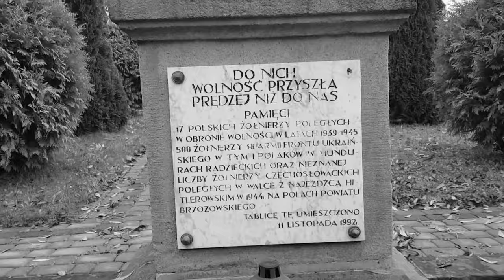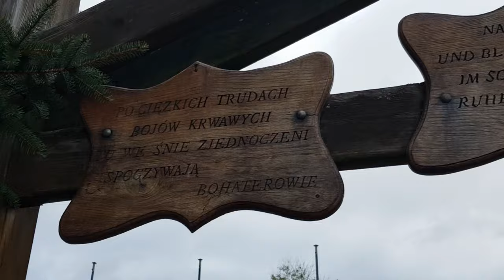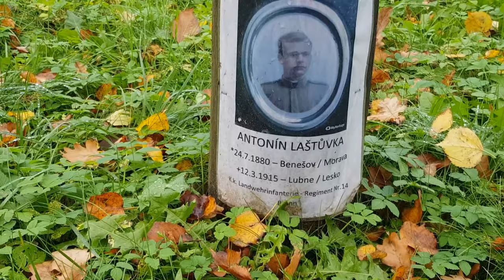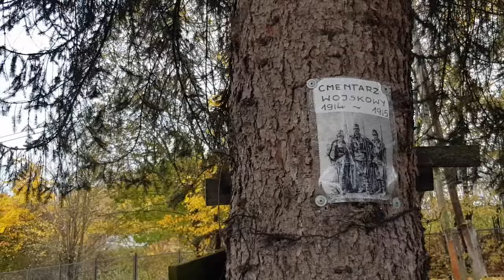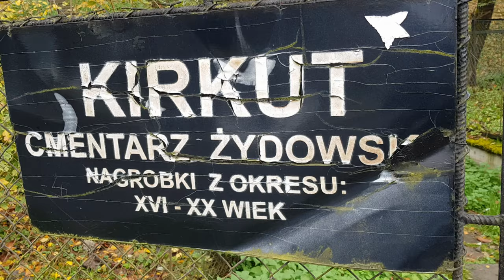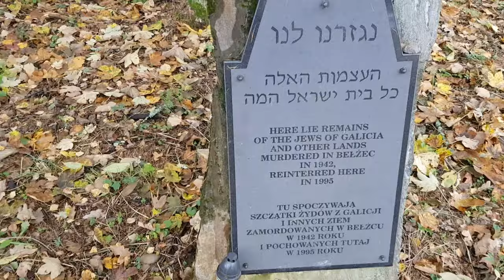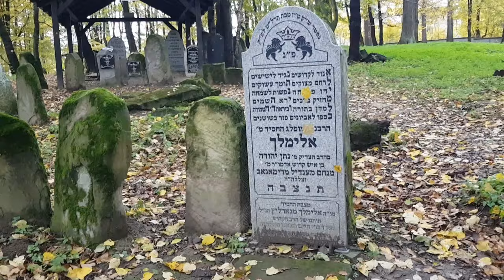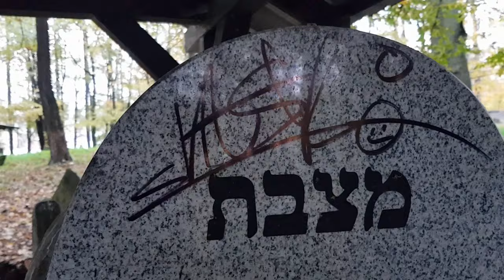Zapomniane Cmentarze nieopodal Bieszczadów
Dzień dobry. Dzisiaj zabiorę Was na podróż szlakiem starych, zapomnianych cmentarzy w bliskiej okolicy Bieszczadów.

00:00 Cmentarz radziecki w Brzozowie
00:54 Cmentarz wojskowy z I WŚ w Lesku
08:25 Cmentarz żydowski w Lesku